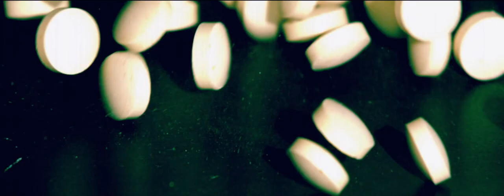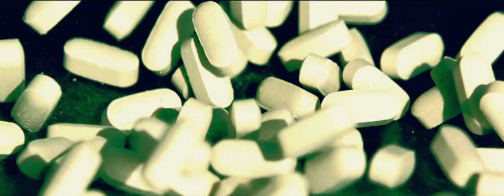OCEANICA - Days of Rain (Official Video)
- Composed and produced by Oceanica